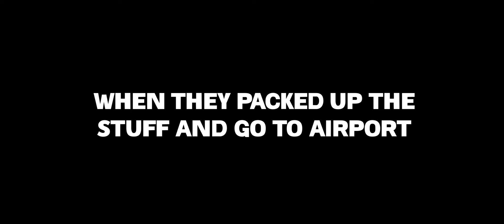Sofia x Zupraxion, Sofia & Zupraxion Goes To New Zealand